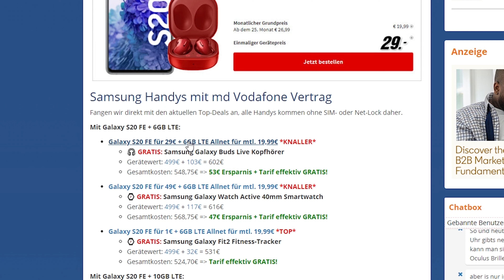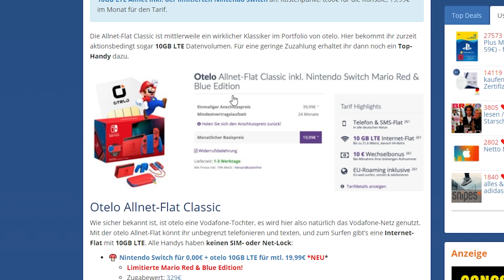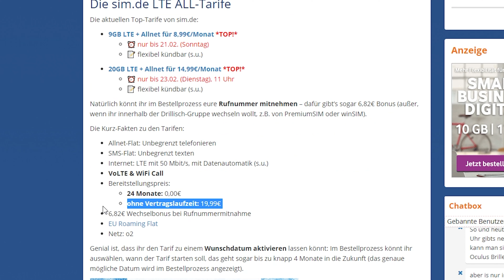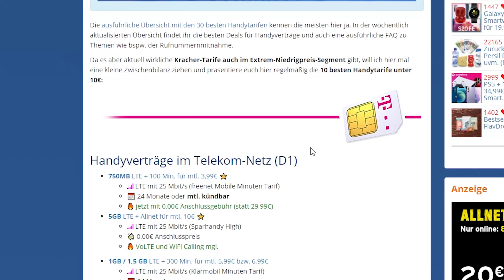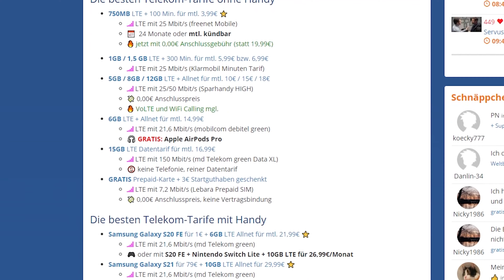📲 Die besten 5 Handyverträge im Februar 2021!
Derzeit gibt es tatsächlich die besten Handyverträge seit langen. Egal ob ihr einen Tarif mit oder ohne Smartphone sucht, ihr werdet nicht enttäuscht. Unter anderem mit dem neuen Samsung Galaxy S21! Welche Handytarife derzeit zur Verfügung stehen erfährst du in diesem Video.

📲 Vodafone: Galaxy S20 FE + Bonus + 6GB LTE für 19,99€

⭐️ Telekom: Galaxy S21 + Bonus + 10 GB LTE für 29,99 Euro

🎮 Vodafone: Konsole + 10GB LTE + Allnet für mtl. 19,99€

📲 Vodafone: 10GB LTE + Allnet für mtl. 9,99€

💸 o2-Netz: 20GB LTE + Allnet für mtl. 14,99€

 👍 FOLGT UNS!